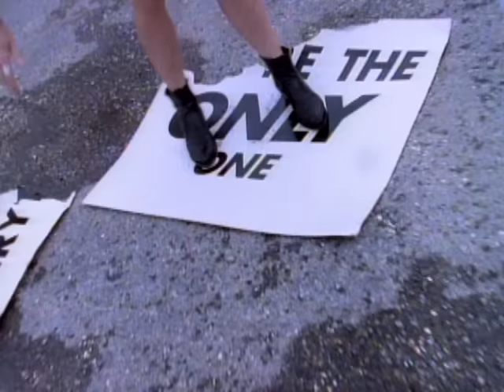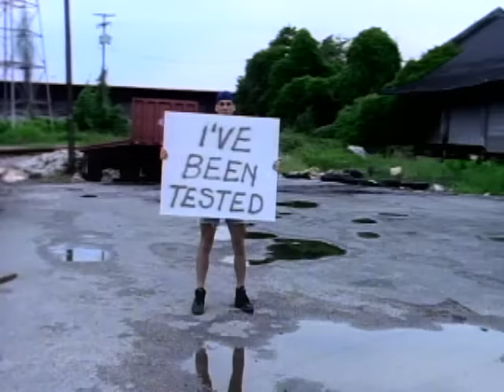Indigo Girls - Joking (Official Video)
Official Video for “Joking” by Indigo Girls

The Indigo Girls are an American folk rock duo from Atlanta, Georgia, United States, formed in 1985. The duo consists of Amy Ray and Emily Saliers. They started out playing gigs on the local folk circuit in coffeehouses and schools and self-produced their first album, titled Indigo Girls, in High School. They are known for their hits "Closer to Fine" and "Galileo", as well as their collaboration with Sarah McLachlan on the song "Dear God". Together, they have released 14 studio albums, won multiple Grammy Awards, and have been active since the 1980s.

Ask your voice device to play Indigo Girls!

[Chorus]
And you were only joking
You were only joking, brother

Music video by Indigo Girls performing Joking. (C) 1992 SONY BMG MUSIC ENTERTAINMENT